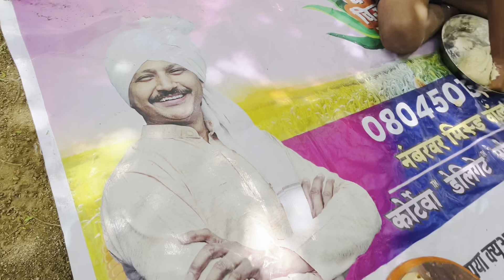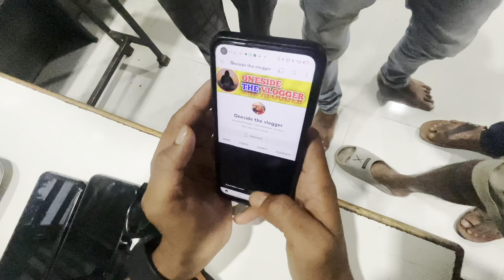Is this struggle?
Life is a Collection of moments and memories
And I am capturing it all ✌🏻☮

If you loved the vlog 👍🏻